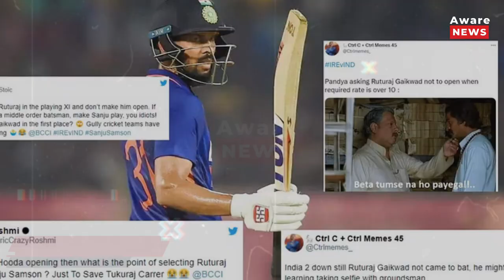मैदान में आते ही बुमराह ने दिखाया अपना विराट रूप पलक झपकते ही उड़ा दी गिल्लियां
जसप्रीत बुमराह की कप्तानी में इन दो खिलाड़ियों ने की बचकानी हरकत, फिर हुआ बड़ा चमत्कार
इंटरनेशनल मैच में इन दो खिलाड़ियों ने की बच्चो वाली हरकत, कप्तान के साथ फैंस भी रह गए दंग